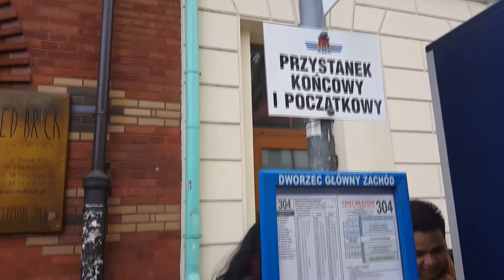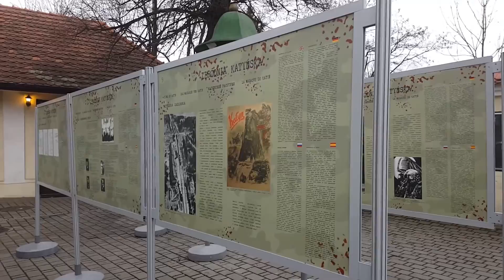[🇵🇱폴란드 여행] 소금광산 비엘리츠카(1) (Wieliczka Salt Mines(1)) [Poland Tour] [Eng Sub]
▶ LUV U EUROPE ◀
Been To 7 Countries For 3 Weeks

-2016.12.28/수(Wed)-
이번에는 소금광산에 갔습니다! 일반적인 코스와는 좀 다른 광부 코스를 체험해보기로 한 백 투어, 무사히 잘 마칠 수 있을까요?

Hello, salt mines! I decided to have a miner's route which is not general. Would I complete the course fine?

BGM
Silent Partners - Time Stops
Silent Partners - Grass
Silent Partners - Get Back Up

영어 자막이 잘못된 곳이 있다면 정정 요청해주시면 감사하겠습니다.
Please inform us if there's something wrong in English subtitles and request for modifying it. TY.